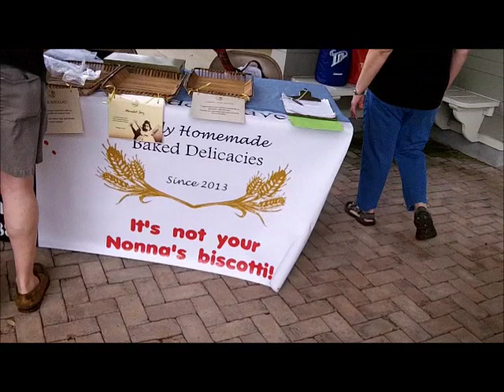AUG 23RD - East Beach Fare and the Wicked Edge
Somewhat slow at the east beach fare today.
Got some homework stuff and got a great job for the Thursday gig in va beach, so now I have at least two customers bringing over knives.
Stand by for a 2 hr. spin on the bay with the gang.

See you – good luck.